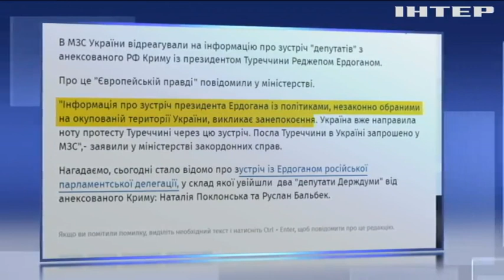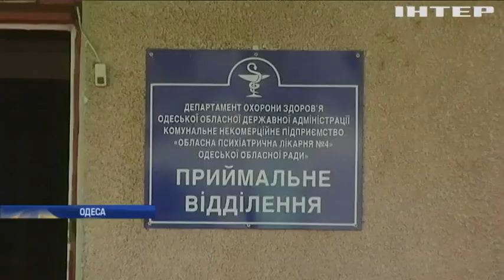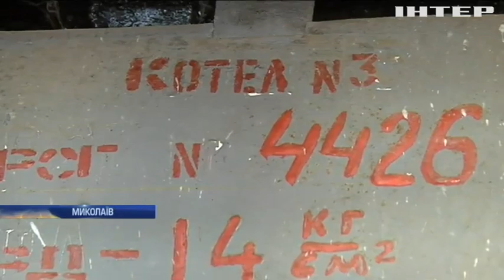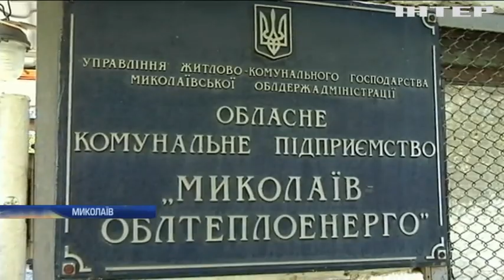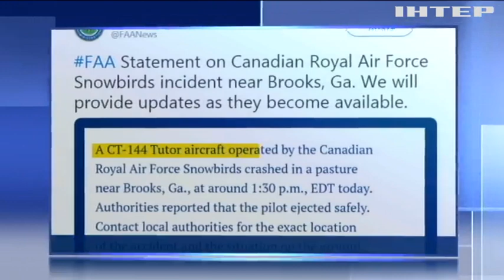Новости 9:00, выпуск за 14 октября 2019 года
Дивіться у цьому випуску: США готують санкції проти Туреччини. "Повстання проти вимирання": поліція провела арешти екорадикалів. В Австралії стартували екоперегони.